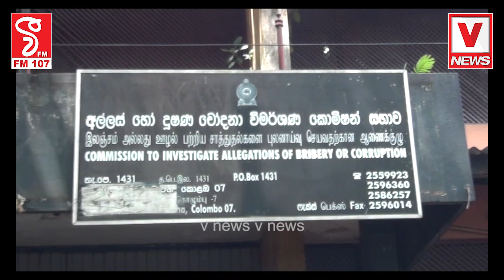සීලරතන හිමි අල්ලස් කොමිසමටබිලියන ගානක වංචාවක්අපි එදත් අදත් ජනතාව එක්ක ඉන්නවාඅපි සීනි ලෙවකලා දැන් කහට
සීලරතන හිමි අල්ලස් කොමිසමට
බිලියන ගානක වංචාවක්
අපි එදත් අදත් ජනතාව එක්ක ඉන්නවා
අපි සීනි ලෙවකලා දැන් කහට බොන්නේ